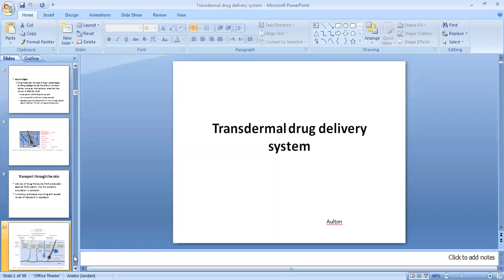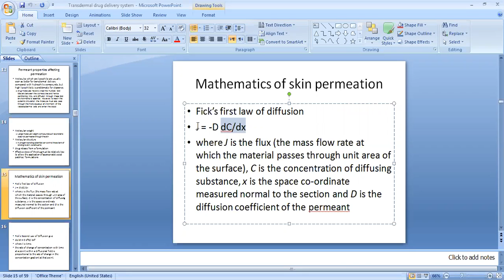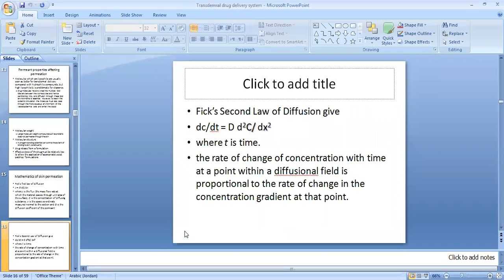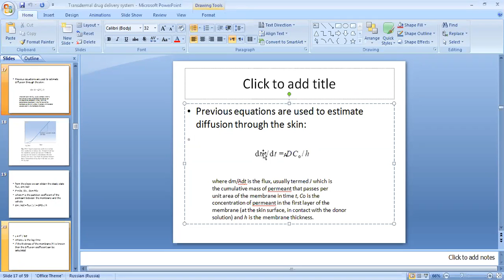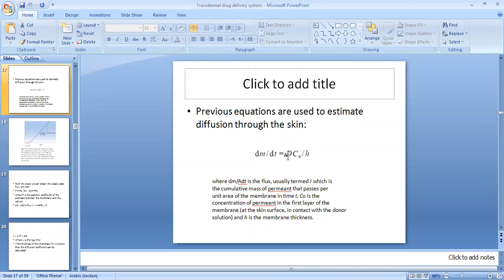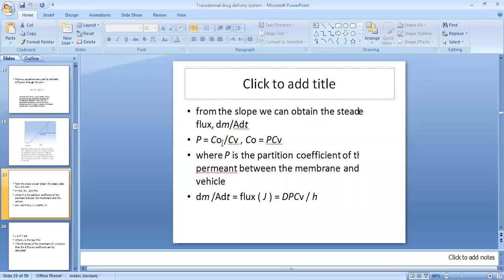Transdermal drug delivery systems part 3 10 04 2020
Pharmaceutics 2
Transdermal drug delivery systems part 3